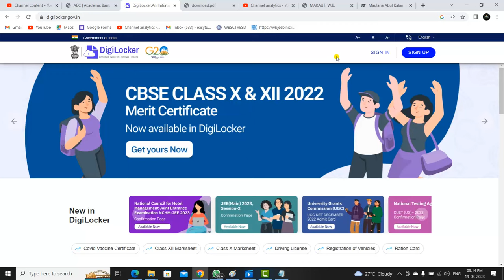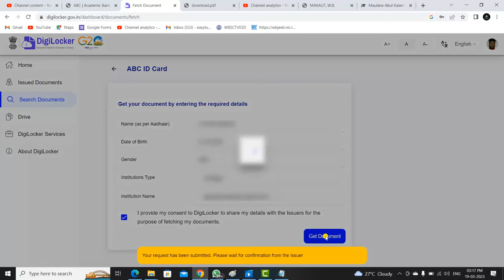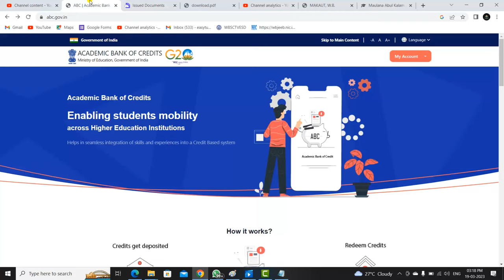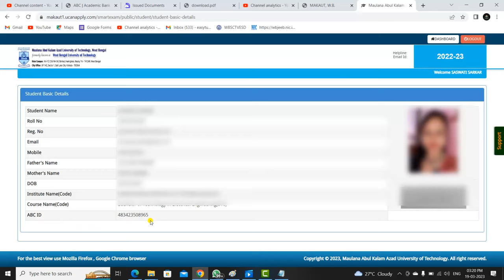Check Your MAKAUT ABC Id Generated or Not? Link to Academic Bank of Credits | How To Create ABC Id?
Makaut (B.Tech) Online Coaching For 2nd Sem